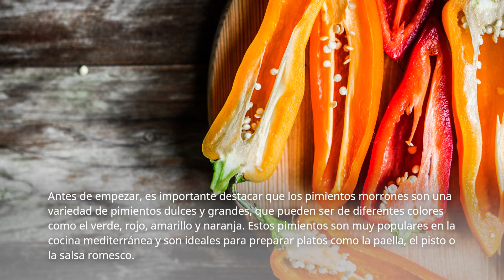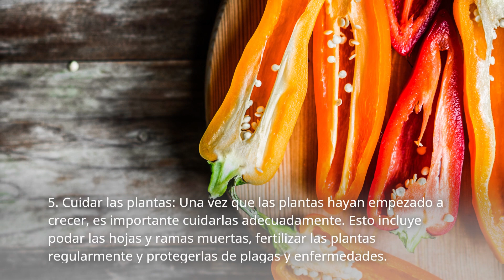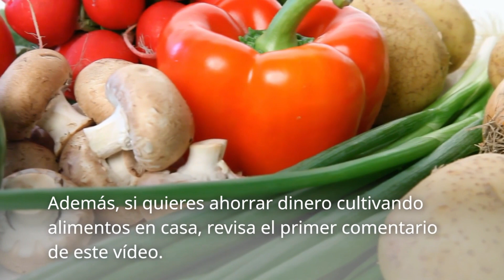Como cultivar pimientos morrones en casa en 6 pasos simples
Como cultivar pimientos morrones en casa

¿Te gustaría cultivar tus propios pimientos morrones en casa pero no sabes cómo empezar? En este artículo te explicaremos todo lo que necesitas saber sobre cómo cultivar pimientos morrones en casa.

Antes de empezar, es importante destacar que los pimientos morrones son una variedad de pimientos dulces y grandes, que pueden ser de diferentes colores como el verde, rojo, amarillo y naranja. Estos pimientos son muy populares en la cocina mediterránea y son ideales para preparar platos como la paella, el pisto o la salsa romesco.

Ahora bien, para cultivar pimientos morrones en casa necesitarás seguir estos pasos:

1. Elegir el lugar adecuado:
2. Preparar el suelo:
3. Plantar las semillas:
4. Regar adecuadamente:
5. Cuidar las plantas:
6. Cosechar los pimientos:

En resumen, cultivar pimientos morrones en casa puede ser una experiencia muy gratificante y es más fácil de lo que parece. Siguiendo estos pasos y cuidando adecuadamente las plantas, podrás disfrutar de tus propios pimientos morrones frescos y deliciosos. ¡Buena suerte en tu aventura de cultivar pimientos morrones en casa!
como preparar semillas de pimiento para sembrar
como sembrar pimientos en casa
época de siembra del pimiento
cultivo del pimiento al aire libre
como sembrar pimiento verde
como germinar pimientos verdes
germinar pimientos en 5 días
planta de pimiento recién nacida